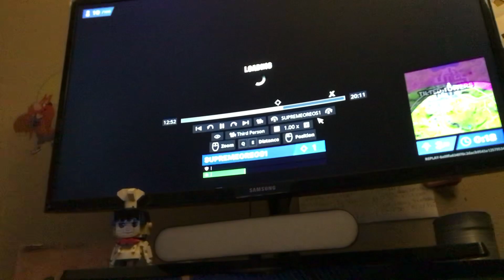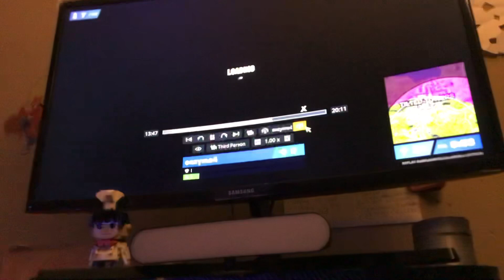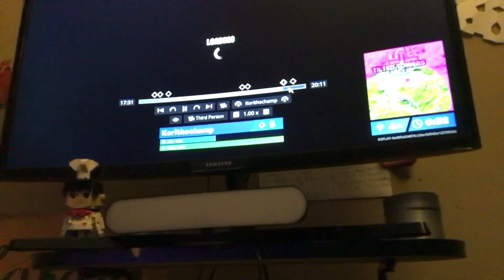April 17, 2022